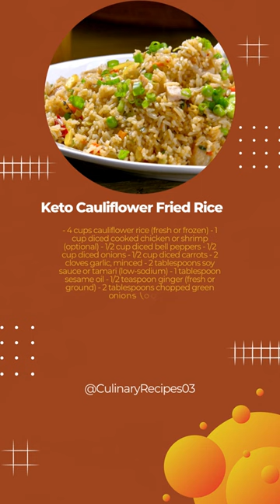Keto Cauliflower Fried Rice Recipe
Keto Cauliflower Fried Rice

Keto Cauliflower Fried Rice is a delicious and satisfying low-carb alternative to traditional fried rice, designed for those following a ketogenic or low-carb diet. This innovative dish replaces rice with finely chopped cauliflower, creating a similar texture while keeping the carb count low.